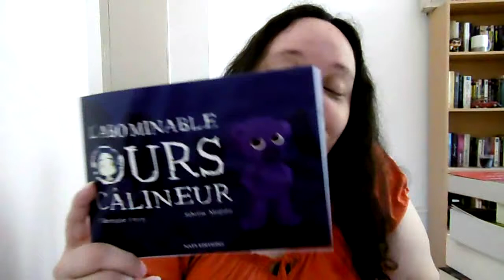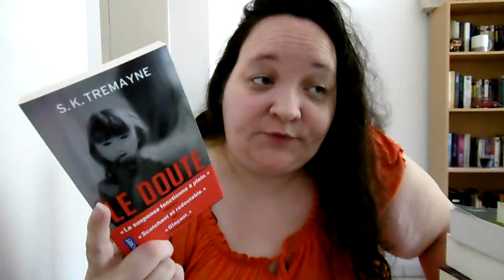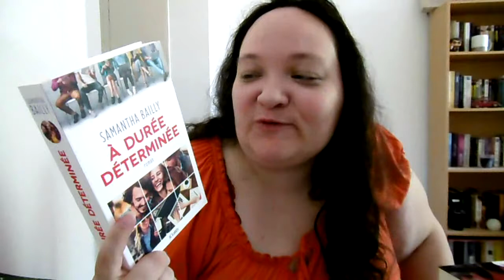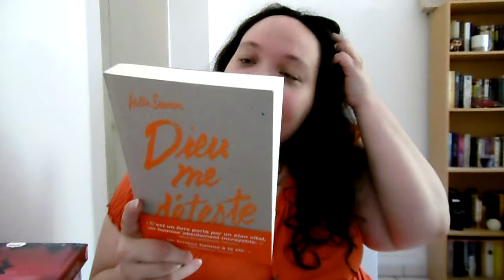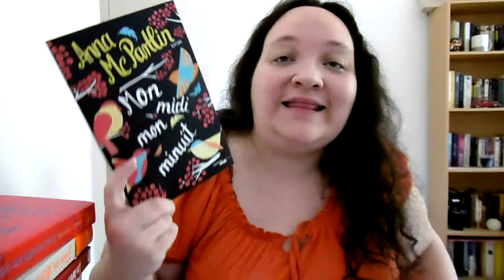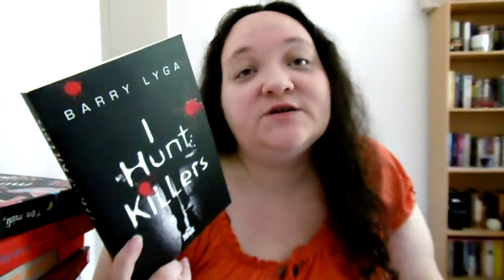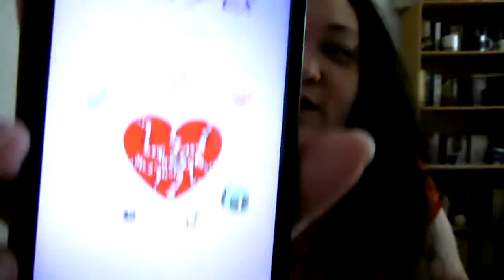[PALM] de juin 2017